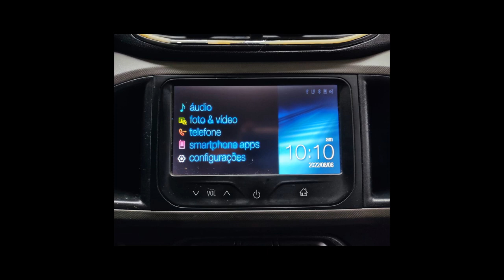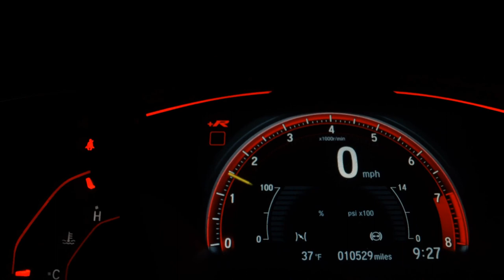CHEVROLET PRISMA - 2014 - Santo André/SP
Veículo: CHEVROLET / PRISMA 1.0 MPFI LT 8V
Ano: 2014/2014
Combustível: FLEX
Portas: 4 PORTAS
Câmbio: Manual
Cor: PRETA
KM: 78.000

✅ Air Bag
✅ Alarme
✅ Ar Condicionado
✅ Ar Quente
✅ Desembaçador Traseiro
✅ Direção Hidráulica
✅ Freio ABS
✅ Rádio
✅ Travas Elétricas
✅ Vidros Elétricos
✅ Volante com Regulagem de Altura
✅ Trio Elétrico
✅ Porta Copos
✅ Direção Elétrica
✅ Console Central